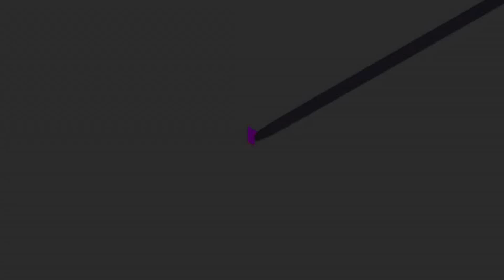Portal Knights With Friends Episode 2: Sand Towers & Naming the Dummy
Episode 2:

In today Epiosde we head to the desert to mine for vaulable resources but get side track by buliding Sand Towers. Then we set Up base and an argument breaks out on what to name our dummy friend !